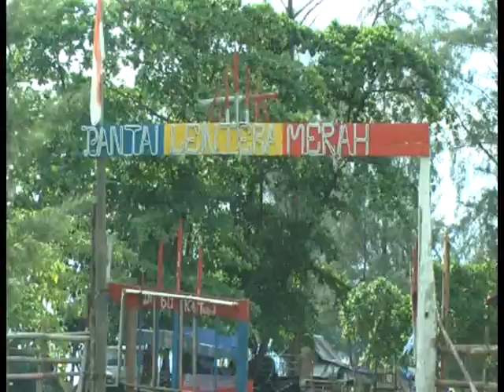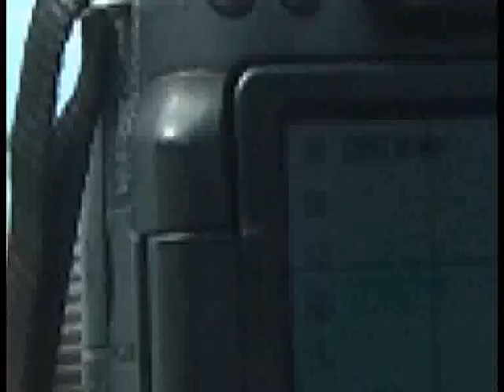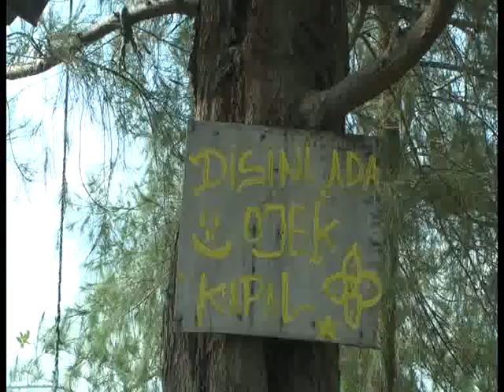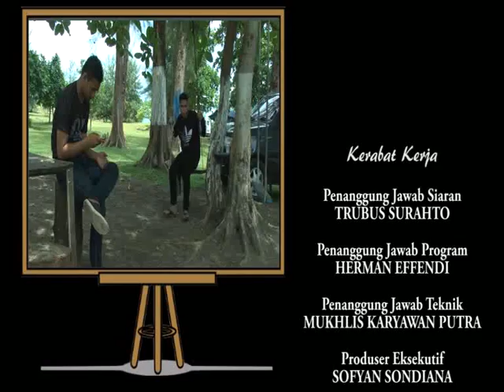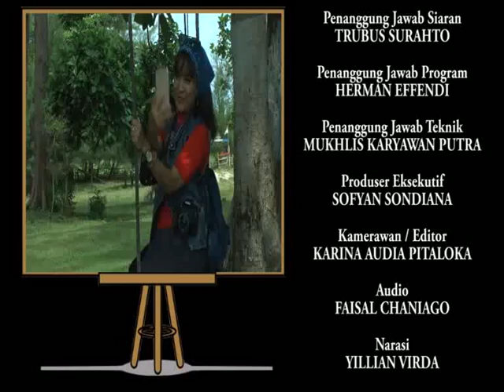PAKET PROGRAM || WISATA MANGROVE DAN LENTERA MERAH DI PULAU BAAI BENGKULU